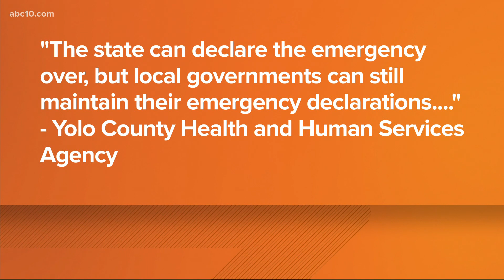What's next after ending the California State of Emergency? | The Way Forward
Our Lena Howland reports Governor Gavin Newsom would lose some of his emergency powers, which some law experts say is a factor in keeping the order in place